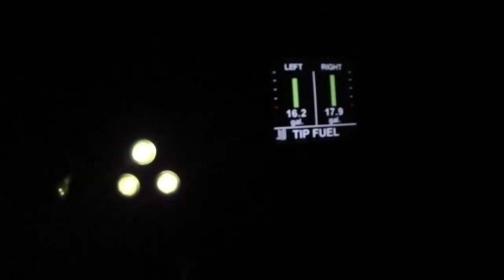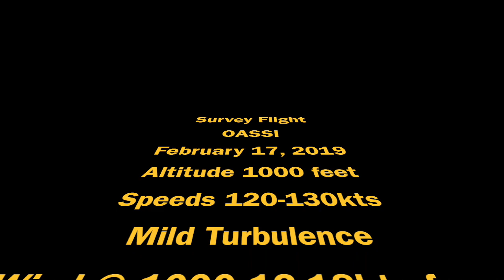G36 Bonanza-Ocean County, NJ-Survey of BEACHES & TOWNS